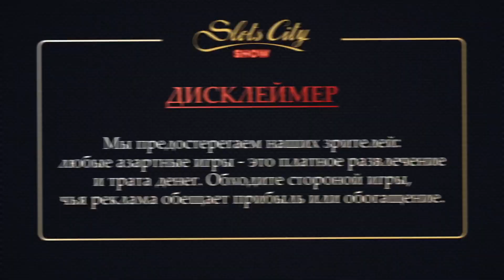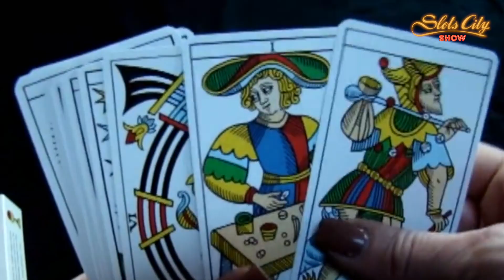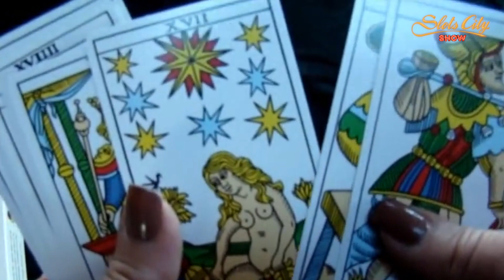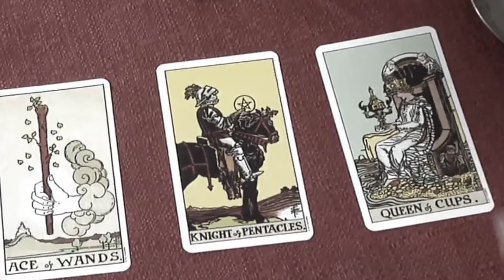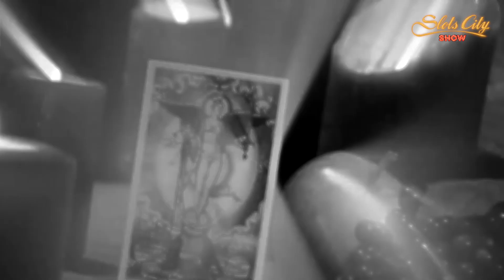Причины запрета карт и значение ТАРО.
Магию карточных игр, пожалуй, успел ощутить каждый. Однако не стоит забывать, что отношение к карточным партиям в обществе не всегда положительное. Гораздо чаще приняты запреты и неприятие популярных развлечений. Разбираемся в вопросе и причинах, заставивших церковь негативно относиться к играм. В действительности, почитатели евангелие, видят в карточных мастях символизм. Самое время узнать, какое значение приписывается популярным мастям.

Расскажем вам историю знаменитой марсельской колоды. Причины появления и использования еще одной версии карт. Практическое значение и применение упрощенной флорентийской версии карт Таро, созданной по указанию Медичи. Роль создателя карточной колоды в истории и при дворе неформального правителя Флоренции.

Главные причины, которые привели к запрету карточной колоды служителями церкви. Основные догматы, заложенные создателями Таро и пропагандируемые современным христианством. Разгадка главной тайны карточных игр, которая и послужила причиной запрета знаменитых азартных развлечений. Причем речь идет не о денежных ставках. Реальные предпосылки проблемы значительно глубже. Разбираемся в вопросе и постигаем магию карт.

Навигация по видео 👇
00:00 Начало.
02:21 Почему игра в карты остается под запретом?
03:03 Причины запрета игры в карты в Христианстве.
03:40 Как церковь трактует символику карточных мастей?
05:40 Марсельские карты: как создавались и для чего использовались?
07:50 Реальное значение карт Таро и современных карт, которое привело к запретам.

Slots City Show® – Первый честный гид по игорному бизнесу
Все о событиях в игровой индустрии Украины. Инсайдерская информация, интересные факты и пSlots City Show® – Первый честный гид по игорному бизнесу
Все о событиях в игровой индустрии Украины. Инсайдерская информация, интересные факты и подробные обзоры.

карты таро